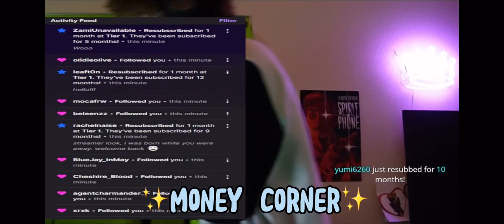Ranboos stream going bad